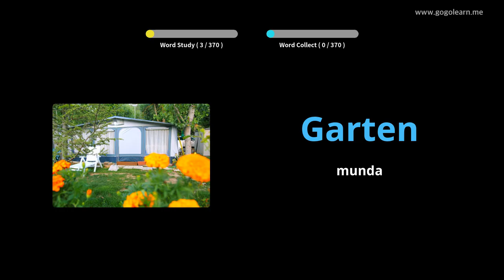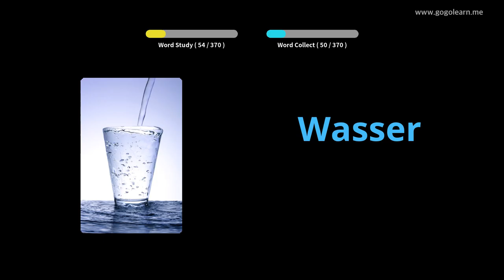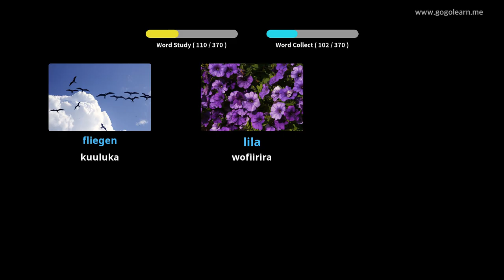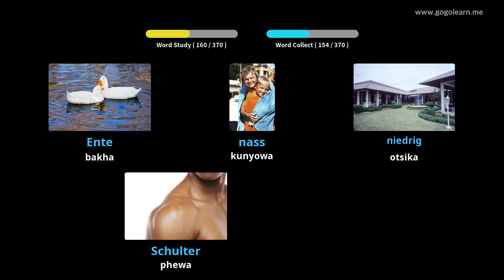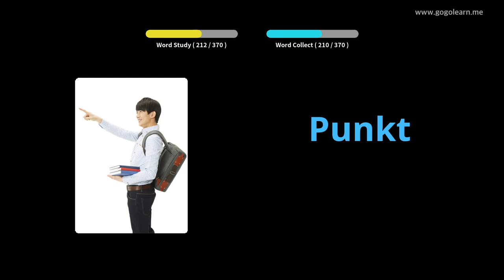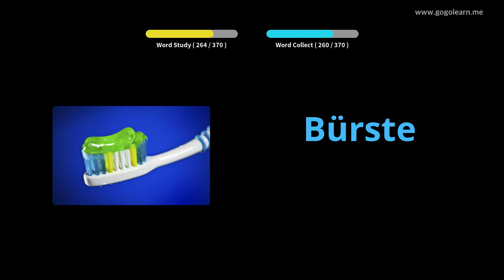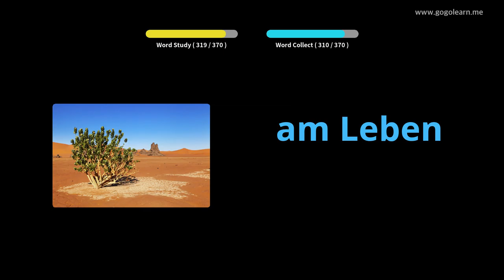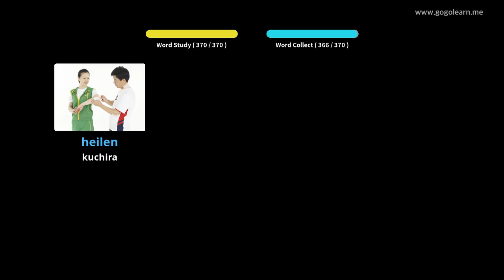Ana Omwe Amagwiritsa Ntchito Ku Germany |Golearn